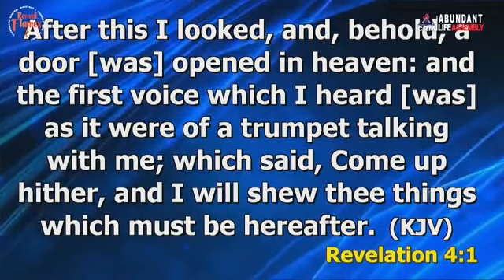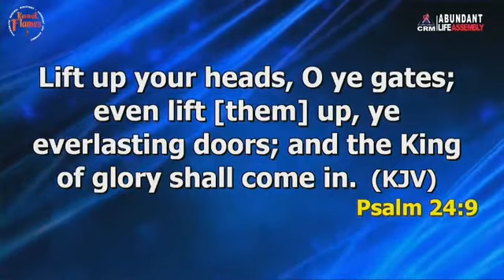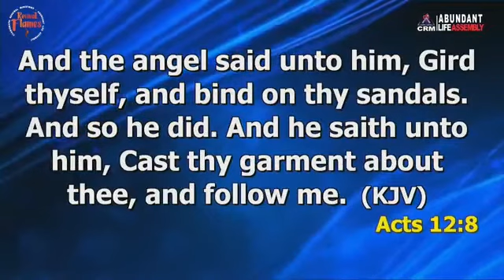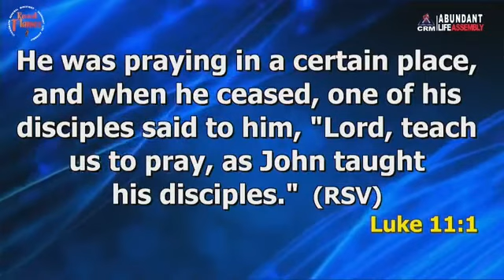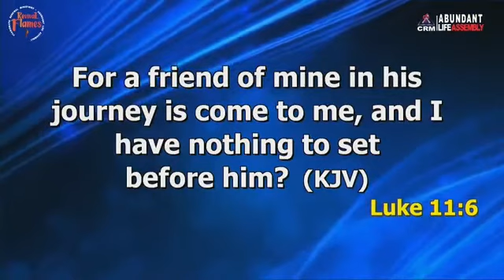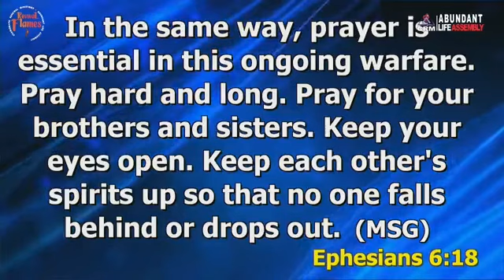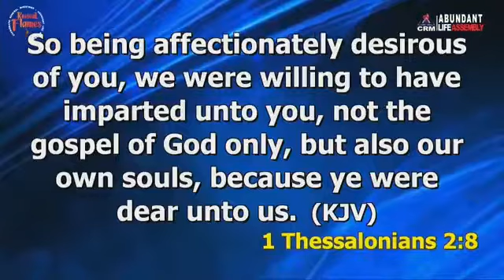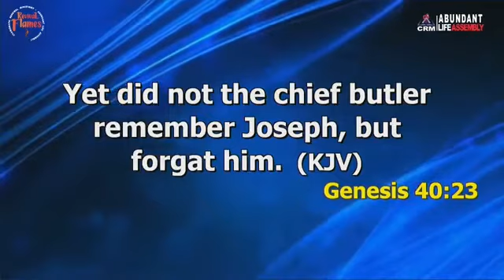PASTOR BAMICHE OKAI (Part II - Morning Session) -Ministering: Revival Flame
PASTOR BAMICHE OKAI
Part II - Morning Session
Ministering
Revival Flame
@abundant life assembly
Abuja, Nigeria